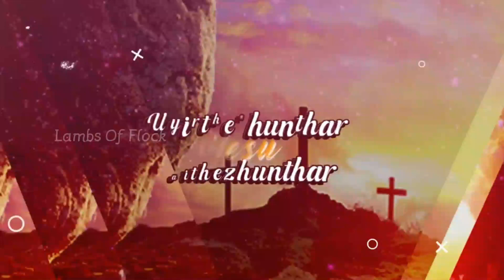New Easter 2024 / Uierthelunthar Yesu Easter WhatsApp status in Tamil / Lambs Of Flock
* A search for lost sheep *